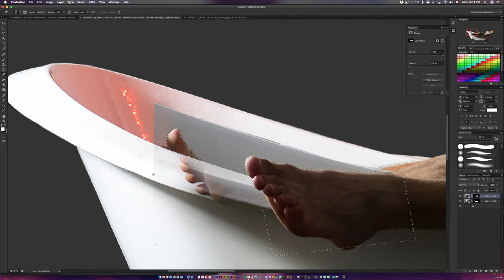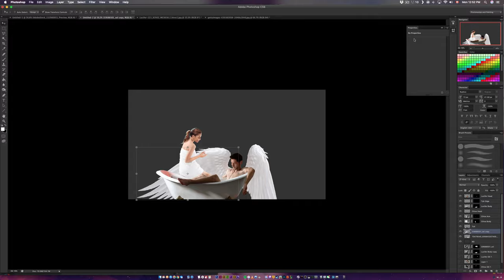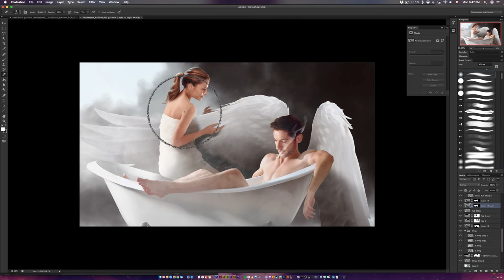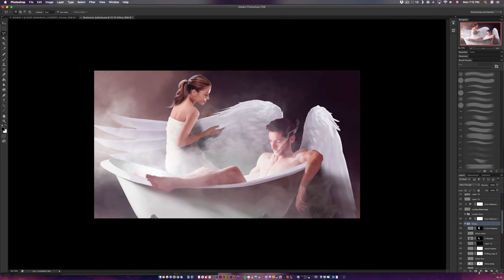For You I am Naked // Lucifer Speed Art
A timelapse of my photo edit set to 'Naked' by Jaymes Young. Listen here on Spotify

Follow me for more:
DeviantArt: mitashade